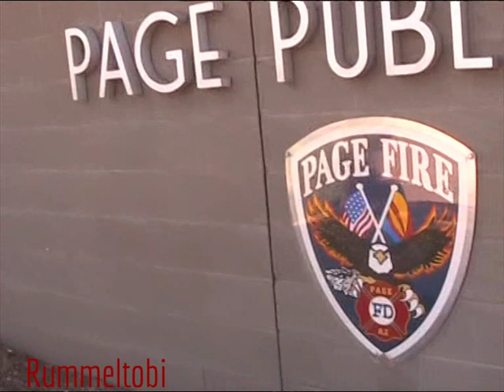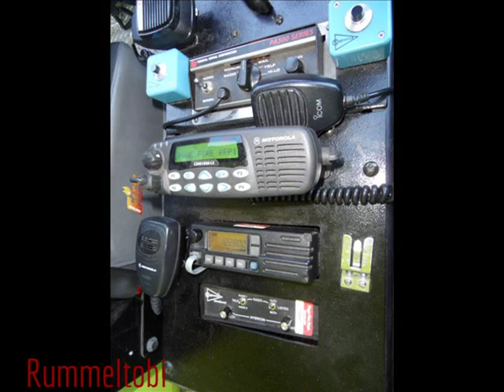Page Fire Department [AZ | 7/2011]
Apparatus of the Page Fire Department. The PFD is a very interesting and one of my favorite fire departments in the world. It is responsible for a giant area. The next closest city to Page is 70 miles away. The PFD is probably also the reason why I started being interested in the emergency services. ;)

0:00
front view of the station with some trucks outside when they cleaned the station

0:18

0:56

1:36

2:14

2:52

3:22
Medic 11 (former Medic 10 until it got replaced by the new F-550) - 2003 Ford E-450

4:00
Rescue 1 - used in the terrain around Page

4:12

4:38
Former Engine 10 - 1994 Pierce
PFD donated that truck to another "nearby" fire department after the new Engine 10 went in service

4:54
Utility 1 - Ford
I don't know whether they still use the truck

5:10
This is what I guess the former car of the fire chief but I'm not sure - Ford F-250

5:24

5:36

5:48

6:00
Medic 13 - Ford F-350

Everything listed below is housed at Page's Municipal Airport.

6:14

6:50

7:20
Airport 2 - Dodge Power Ram

At this point I want to specially thank the fire chief and the guys of the Page Fire Department for the awesome stay! :) I'm sure to come back to Page and then I'll ride along with the PFD (wasn't possible in 2011 when we noticed that I was too young for a ride along) :)

Page, Coconino County, Arizona, USA, 7/2011.